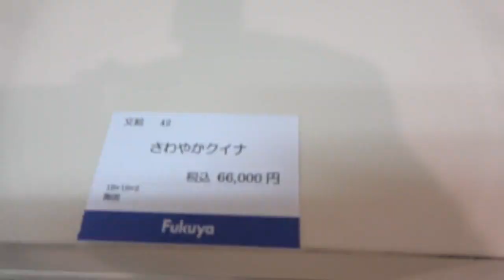2022福屋八丁堀本店EGC展 文絵による作品解説「さわやかクイナ」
文絵：「さわやかクイナ」